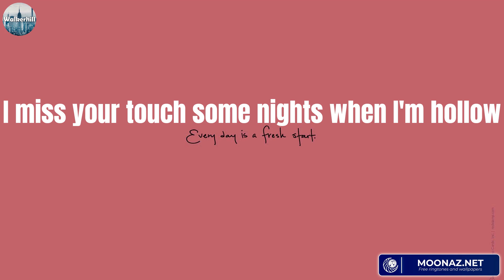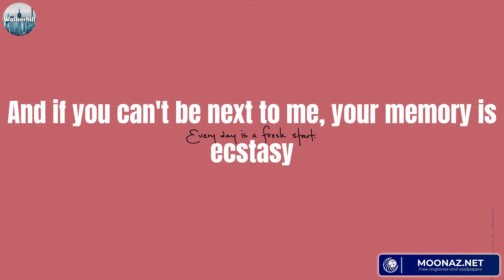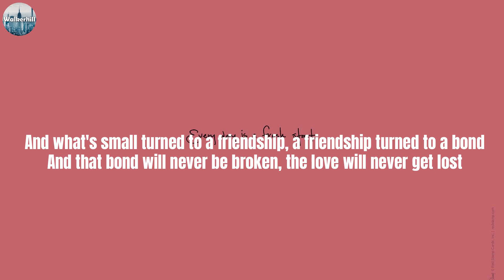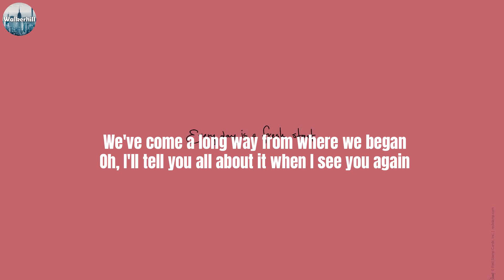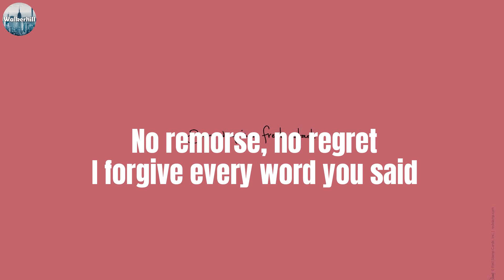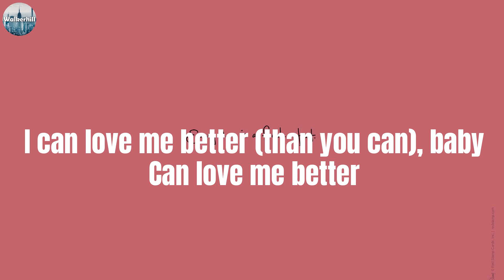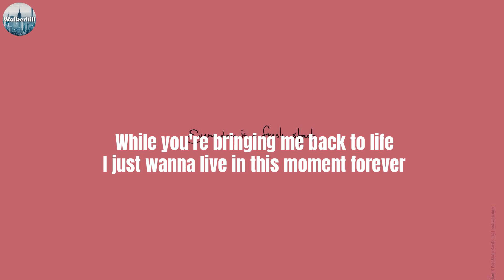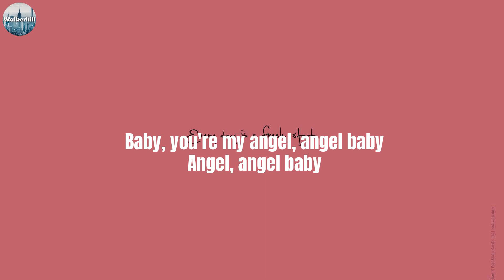Justin Bieber, Ghost (lyrics), Wiz Khalifa, Charlie Puth, Miley Cyrus, Troye Sivan,.. (Mix)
Lyrics:
Woah-oh-oh-oh
Na-na-na